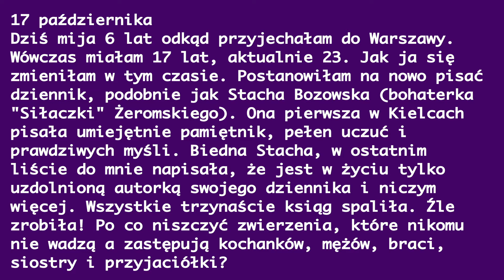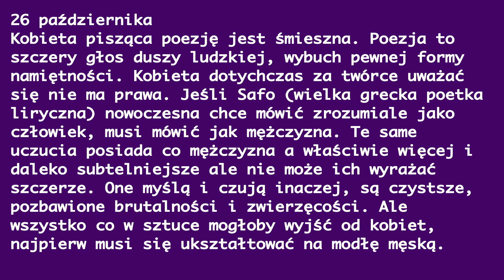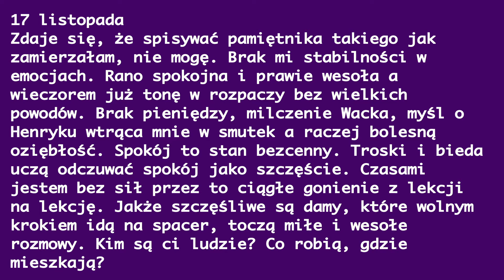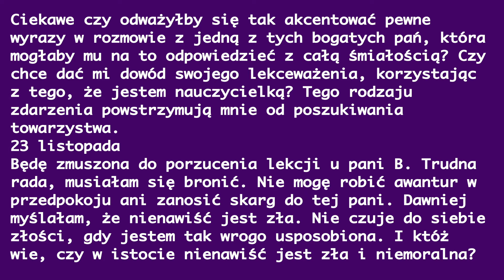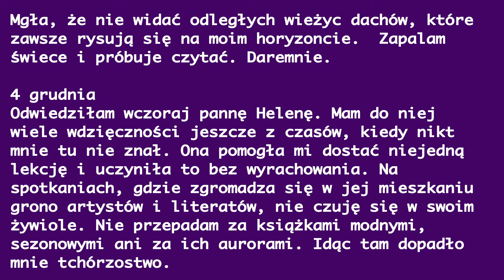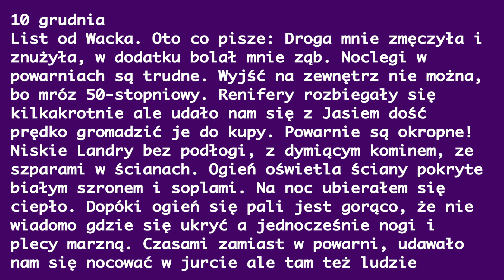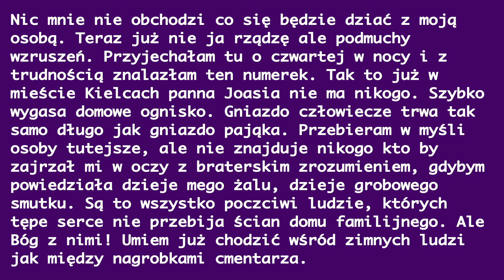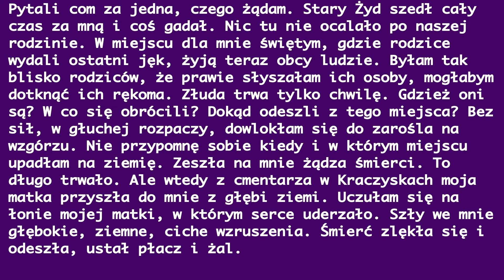Ludzie Bezdomni cz. 3 streszczenie szczegółowe Stefan Żeromski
Zapraszam na 3 część streszczenia szczegółowego "Ludzi Bezdomnych: Stefana Żeromskiego